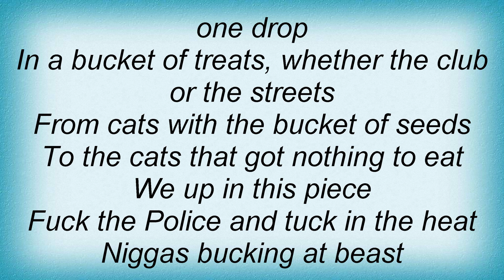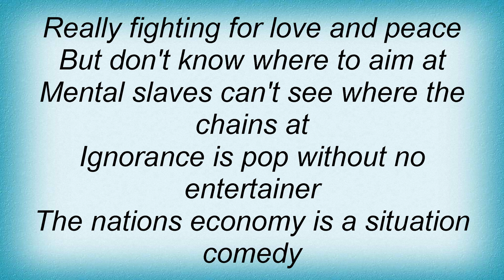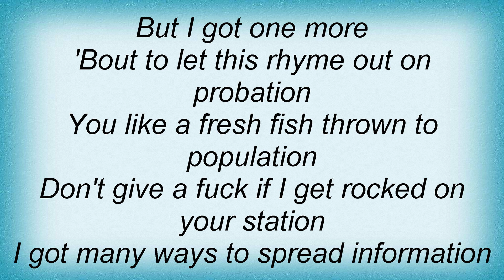Talib Kweli - Jackin 4 Beats Lyrics